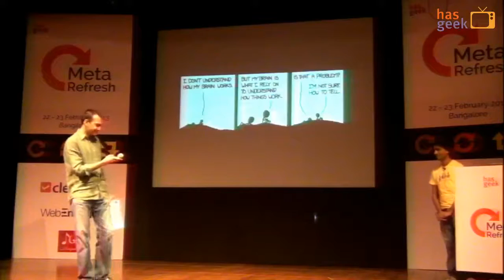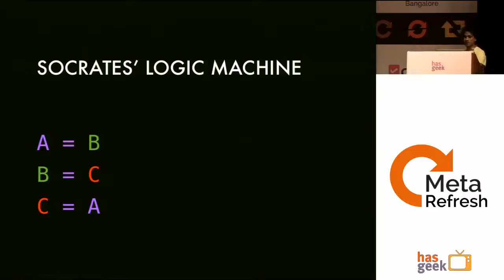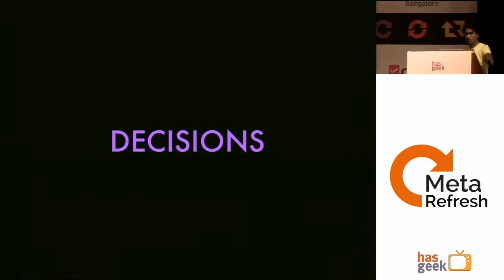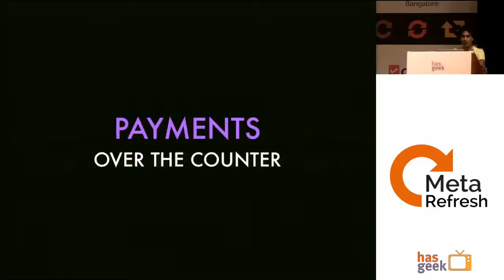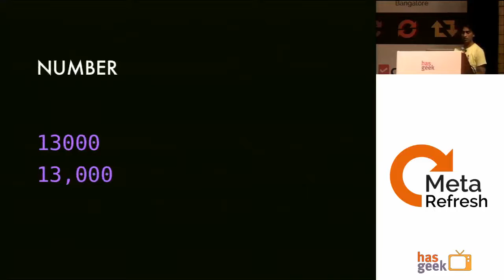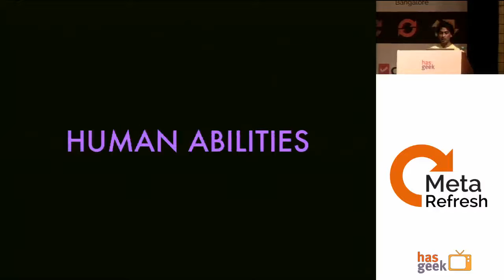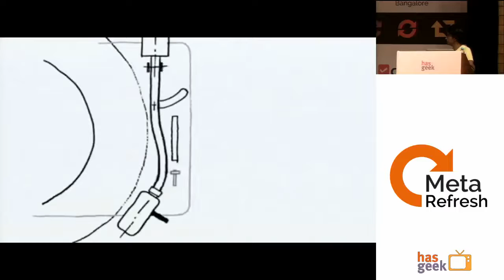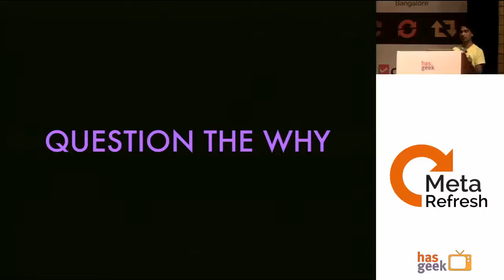Prateek Rungta - Design by philosophy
To show how designers can evolve by basing their design decisions on the most basic forms of ideas -- philosophies.

Consider this common scenario: You're designing a product and you need some input from the user. The journey date for a travel booking website, perhaps. You might arrive at a solution by considering: common date entry techniques on the web (HTML date input, Javascript date pickers etc.), factors that have a strong correlation with the project's context (e.g. range of valid dates for bookings) and any constrains imposed by the environment (e.g. device capabilities).

An alternate, bottom-up approach might be to reason out a solution on the basis of beliefs such as: every point of input slows the interface; can we avoid an explicit decision from the user? Be liberal while accepting inputs; are we too strict? Simple trumps complex; can we use a native select dropdown instead of a Javascript date picker?

With this talk, I hope to show how we can use such philosophies as a foundation for bottom-up decision making -- a foundation that spans across projects and addresses design's uncertainty head-on. And finally, to show how this foundation can evolve organically and encourage progress.

I have been building web stuff for the last seven years and like most peers in this field, I am largely self-taught. I spend a lot of time pondering about design and the web, and more recently, about the connections (and peculiarities) between everything around us.

These days I design websites at (and help run) Miranj.